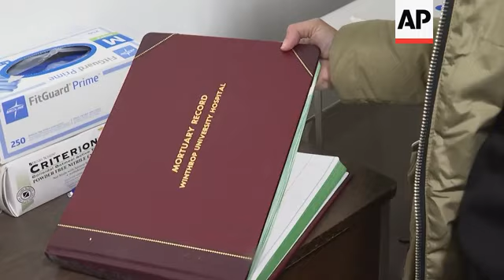At U.S. hospitals, COVID-19 has revived the autopsy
(24 Dec 2020) LEAD IN:
When it first arrived in U.S. hospitals, doctors could only guess what was causing COVID-19's strange constellation of symptoms: In addition to cold-like coughs and aches, some patients lost their sense of taste, got skin rashes, struggled to breathe or reported memory loss.
But at hospital morgues, pathologists were busily dissecting the disease's first victims. Their findings quickly became key to understanding how coronavirus ravages the body.

STORY-LINE:
One such pathologist is Dr. Amy Rapkiewicz, at New York City's NYU Langone.
"It was only really through autopsy that we started to see the spectrum of disease manifestations that the coronavirus can cause, COVID-19 can cause," she says.
Around the country, the pandemic is helping revive the use of autopsies, which have lost stature over the years, as the medical world instead turned to lab tests and imaging scans.
Early dissections of deceased COVID-19 patients, for example, confirmed the novel virus is not just a respiratory disease, but can also attack the heart, brain, liver, kidney, colon, and other vital organ tissue.
During some of those autopsies, the discovery of microscopic blood clots led to the use of blood thinners for treating coronavirus.
"That was really under recognized clinically as a source of... as sort of a process within the disease," says Rapkiewicz.
But at many hospitals, short supplies of equipment, funding and personnel prevented the service from taking place at all - even when pathologists were certain of its value during an infectious disease outbreak.
"Historically, thinking about pandemics, influenza, Sars-CoV-1, any pandemic really, autopsy always plays a role in learning about the disease process," says Rapkiewicz.
Autopsies have informed medicine for more centuries - most recently playing a critical role in detecting the opioid epidemic, demystifying AIDS and anthrax, and improving painful cancer treatments such as radiation and chemotherapy.
Facilities across the country have also been able to stock freezers with coronavirus-infected organs and tissues collected during autopsies.
These biobanks will help researchers study the disease as well as possible cures and treatments.
"In many of my cases, of the patients that died in the ICU, they had very advanced scarring in their lungs that I wouldn't expect to see in someone who comes in with, let's say, influenza," says Rapkiewicz.
And during the current, deadly COVID-19 surge, pathologists will pay special attention to the effects of coronavirus treatments and the disease's physical toll on long haulers.
"And I think that we will learn that the damage that coronavirus does is quite dramatic," says Rapkiewicz.
The number of experts who can actually perform autopsies is critically low.
Estimates suggest the U.S. has only a few hundred forensic pathologists but needs several thousand to keep up with demand.
Only about one percent of accredited medical specialty programs are in pathology, and many of them go unfilled each year.
About one in 100 of graduating medical school students go into the field.
Meanwhile, experts have predicted, the number of retiring pathologists could peak as soon as 2021.
"No, I think it's a self-selecting field, I don't think it's for everyone," says Rapkiewicz.
"I'd like to recruit people who are ready for what it means to be a pathologist, which is, you know, sort of a meticulous and structured look at the medical world."
Once in the field, burnout and low pay can make it hard to commit to a long career.
"It's not as sterile as what is shown on television."